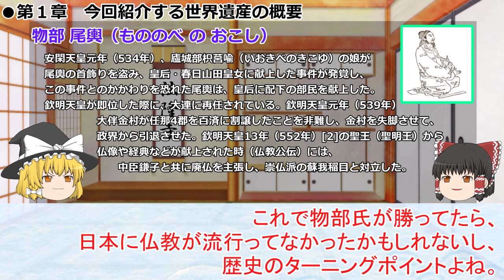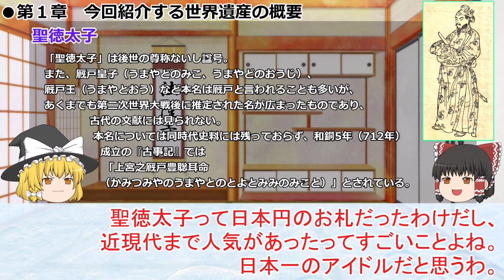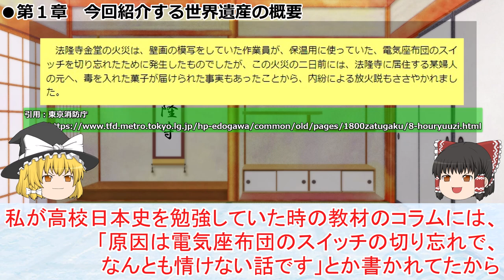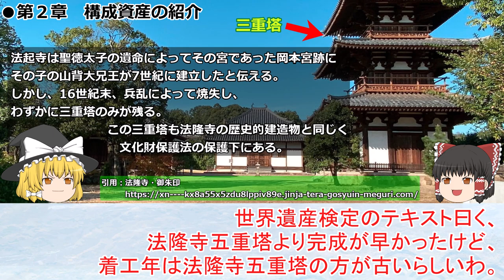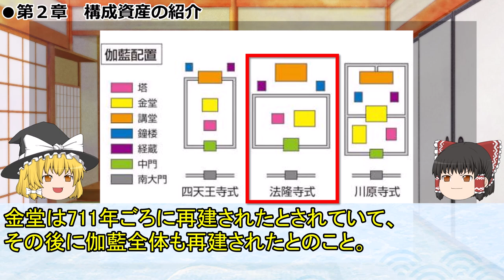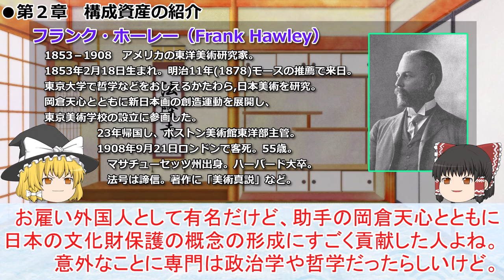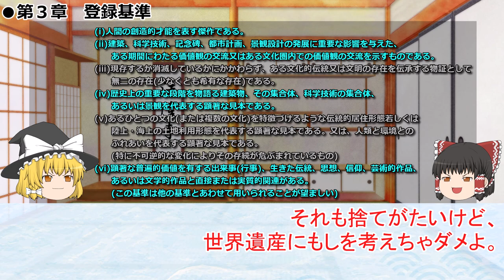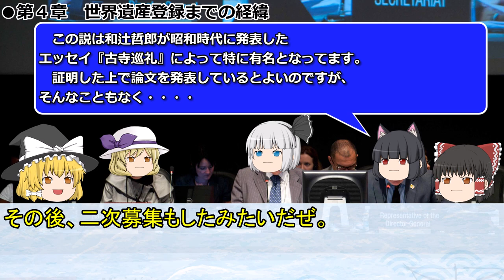日本の世界遺産 第26回 法隆寺地域の仏教建造物【リメイク】【With English subtitles】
法隆寺地域の仏教建造物【リメイク】【With English subtitles】
Buddhist Monuments in the Horyu-ji Area

法隆寺地域には、7世紀から法隆寺、法起寺など多くの仏教寺院が造営された。それらは世界最古の木造建造物群でもあり、なかでも法隆寺の金堂、五重塔、中門、回廊は、中国・朝鮮にも残存しない初期の仏教木造建築の様式をもっている。法隆寺はまた日本の仏教文化の宝庫で、寺に伝わる文化財のうち約200点が国宝、重要文化財の指定を受けている。

There are around 48 Buddhist monuments in the Horyu-ji area, in Nara Prefecture. Several date from the late 7th or early 8th century, making them some of the oldest surviving wooden buildings in the world. These masterpieces of wooden architecture are important not only for the history of art, since they illustrate the adaptation of Chinese Buddhist architecture and layout to Japanese culture, but also for the history of religion, since their construction coincided with the introduction of Buddhism to Japan from China by way of the Korean peninsula.

目次
0:00 オーニング
1:12 概要
9:54 構成資産
19:45 登録基準
22:23 登録までの経緯
24:36 まとめ

引用

世界遺産 富士山とことんガイド ホームページ

ふじのみや探検 第 21 号 人穴富士講遺跡のひみつ

『富士山登山鉄道構想（素案）』富士山登山鉄道構想検討会

富士山世界文化遺産暫定リスト提案書 平成１８年１１月

認定 NPO 法人 富士山を世界遺産にする国民会議

青木ヶ原樹海の洞窟 天然記念物　富岳風穴・鳴沢氷穴

BGM関連
曲名：「茶屋にて」
作（編）曲 ： MATSU
サイト名：DOVA-SYNDROME

曲名：報・連・相
作（編）曲 ： ゆーぎり
サイト名：DOVA-SYNDROME

曲名：メイク ア ロケット
作（編）曲 ： かずち
サイト名：DOVA-SYNDROME

また環境省による動画作製ではなく、個人が作製しております。
引用元・環境省に不都合が点がありましたら、ご連絡願います。

English subtitles